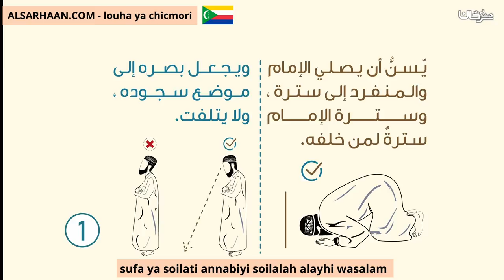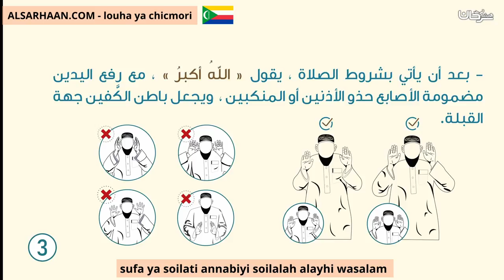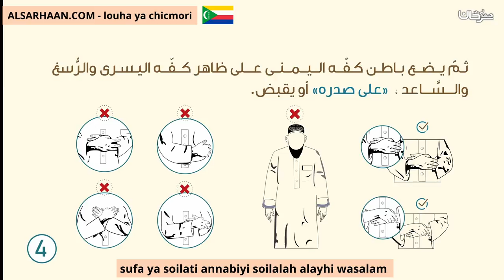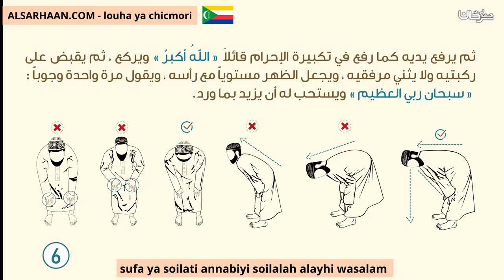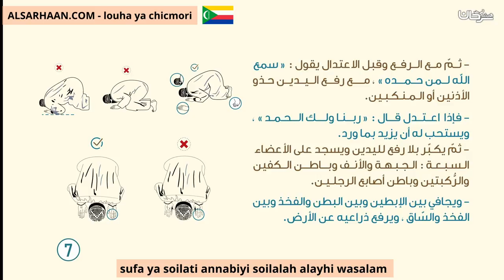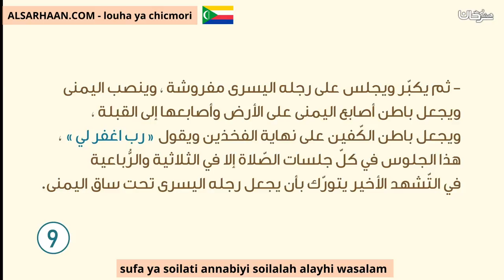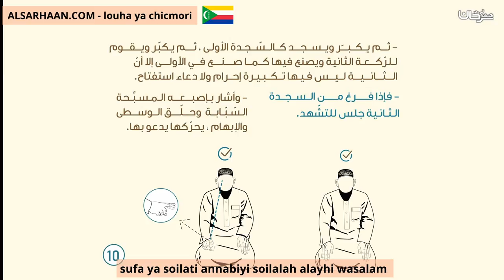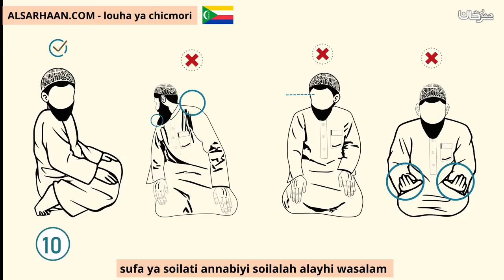sufa ya soilati annabiyi soilalah alayhi wasalam صفة صلاة النبي صلى الله عليه وسلم